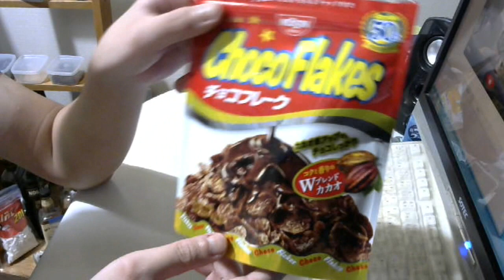酒好きな元新潟人の飲酒動画 part1584 CGC ジェントプラス【第三のビール】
甘み：★★
香り：★★★
買い？度：★★★